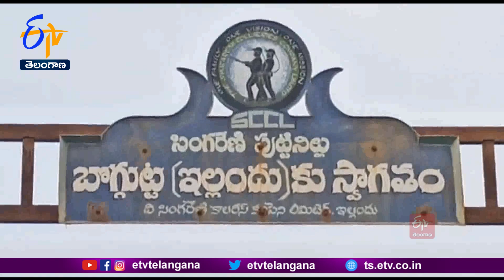Yellandu Locals Opposed Singareni Opencast Mine| సింగరేణి గనుల సర్వే అడ్డగింత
భద్రాద్రి కొత్తగూడెం జిల్లా ఇల్లందులో నూతనంగా ఏర్పాటు చేయనున్న సింగరేణి ఉపరితల గని కోసం చేస్తున్న సర్వేలు స్థానికులను కలవరపెడుతున్నాయి. దీనిలో భాగంగా సింగరేణి సంస్థ గని పరిధి కోసం అవసరమైన ప్రాంతాలను గుర్తించింది. ఈ ప్రాంతాలను అభివృద్ధి చేస్తామని, మీకు ఎలాంటి ఇబ్బంది ఉండదంటూ... తిలక్ నగర్, విజయలక్ష్మి నగర్ పరిధిలో కొన్ని ఇళ్లకు మార్కింగ్ వేయడంతో స్థానికులు ఈ సర్వేను అడ్డుకున్నారు.

నివాస ప్రాంతంలో బ్లాస్టింగ్‌ల వల్ల కాలుష్యం అధికమై అనారోగ్యానికి గురవుతున్నామని ఆవేదన వ్యక్తం చేశారు. మాకు అభివృద్ధి వద్దంటూ... మమ్మల్ని నిర్వాసితులుగా గుర్తించి సురక్షిత ప్రాంతాలకు తరలించాలని డిమాండ్ చేస్తున్నారు.